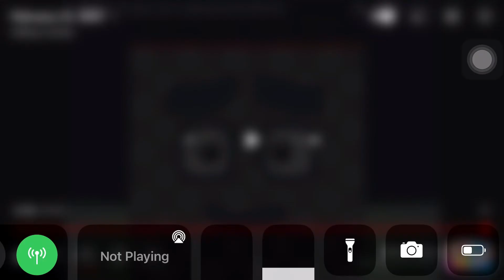Numberblocks 1000 to 900 Billion but I speeded it up on 8x faster with pitch change. Read Desc.